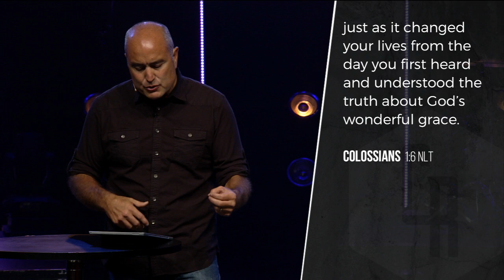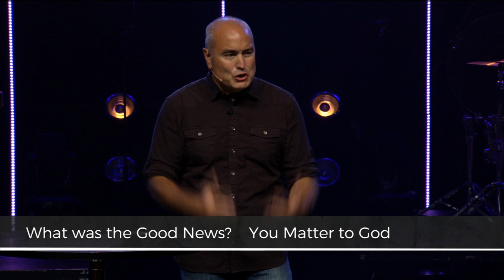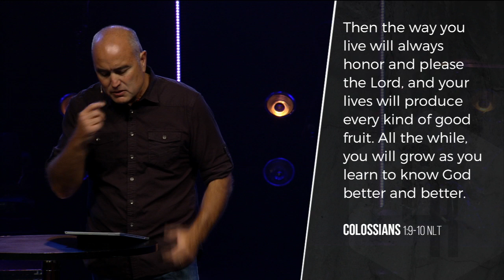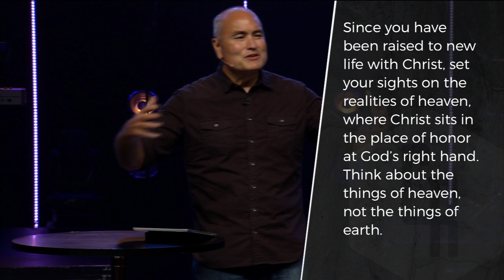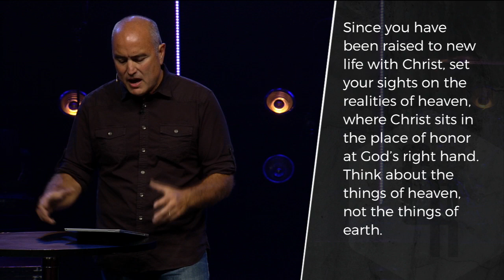Jul 29, 2018 | Pastor Mitch Harrison | Together | Message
Together
Live Differently
Embrace Change
Have you ever spent time thinking about the type of person you want to be? Maybe you’ve spent time thinking about the type of people you’d like to hang out with. That’s because how we live together affects us all in deep ways. We learn new things, we build lasting relationships and we challenge each other for what’s next. In this new weekend series, we’ll see how we should live together well in light of what God has done for us and what He is continuing to do through each of us every day.